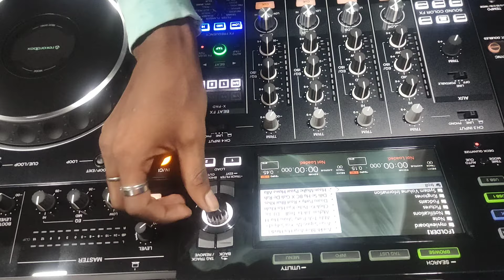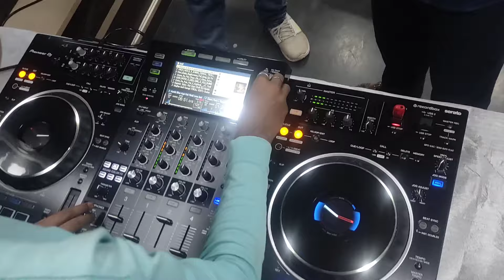জকি দিয়ে 💥 ডিজে মিক্সিং করলাম।